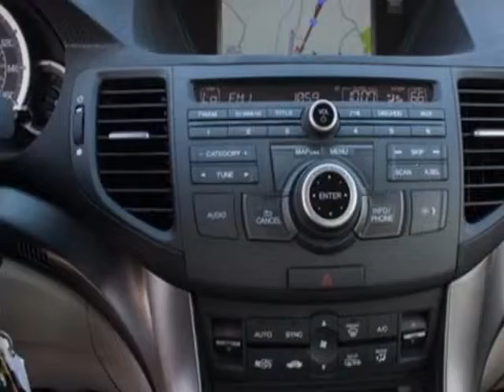2012 Acura TSX 4dr Sdn I4 Auto Tech Pkg Sedan - Murrieta, CA